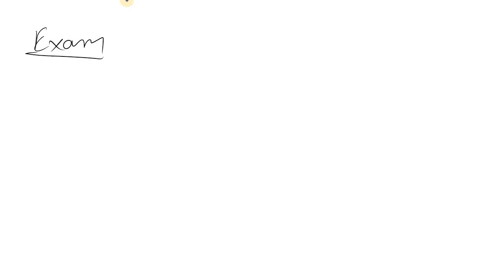NTPC II RRB NTPC PREPRATION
NTPC
RRB NTPC PREPRATION
NTPC